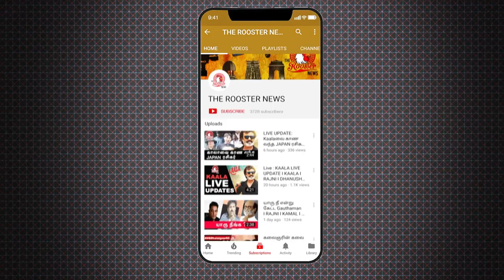Priya Prakash Varrier வழக்கு என்னாச்சு? | Priya Prakash Varrier Case full details | The Rooster News